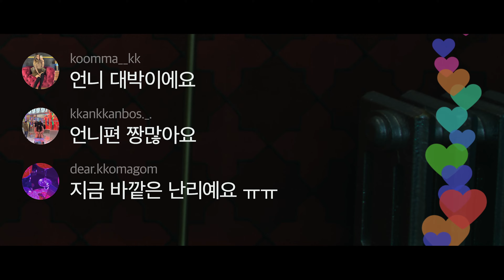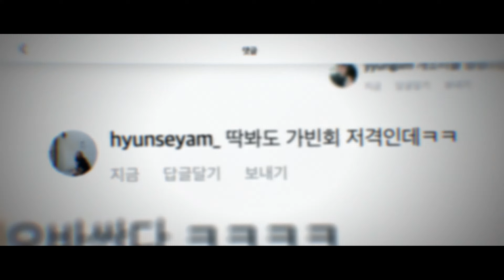Celebrity | Bande-Annonce en Français | Netflix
Gloire, argent, pouvoir. Mais dans ce monde glamour et scandaleux, le prix à payer peut être fatal.

La série Netflix Celebrity montre la réalité de la vie de glamour et de compétition menée par les célébrités que côtoie Seo A-ri, qui s'incruste dans ce monde où la gloire est synonyme de richesse.

Celebrity
Bande-Annonce en Français
Netflix

Première sur Netflix le 30 juin 2023

Drames, Séries dramatiques, Coréen, Mélodramatique, Drame, Mode, Secrets et mensonges, Mini-série
Park Gyu-young, Kang Min-hyuk, Lee Chung-ah, Lee Dong-gun, Jun Hyo-seong, Kim Cheol-kyu, Kim Yi-young

A16 Déconseillé aux moins de 16 ansillegal drugs, inappropriate language